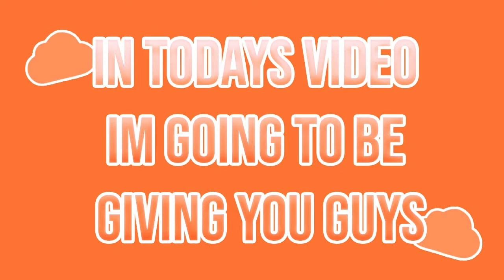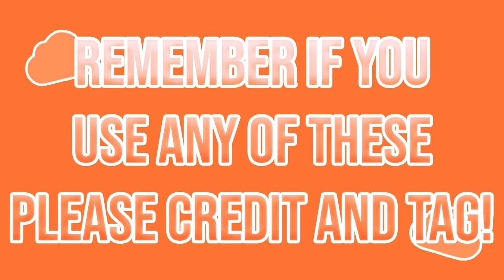5 FREE! Halloween || Fall Roblox GFX Intro Templates (No Text) ~with room models~ || AdrieCookie 🍁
✧˖*°࿐𝙊𝙥𝙚𝙣 𝙢𝙚 ✧˖*°࿐

୧༶┈┈┈┈┈◦• 🍁 •◦┈┈┈┈┈༶୨
𝘔𝘺 𝘯𝘢𝘮𝘦 𝘪𝘴 𝘢𝘥𝘳𝘪𝘦 𝘢𝘯𝘥 𝘐 𝘦𝘯𝘫𝘰𝘺 𝘮𝘢𝘬𝘪𝘯𝘨 𝘳𝘰𝘣𝘭𝘰𝘹 𝘺𝘰𝘶𝘵𝘶𝘣𝘦 𝘷𝘪𝘥𝘦𝘰𝘴!

500 𝘣𝘺 𝘵𝘩𝘦 𝘦𝘯𝘥 𝘰𝘧 𝘵𝘩𝘦 𝘺𝘦𝘢𝘳?
✧･ﾟ*: ･ﾟ✧･ﾟ*: ･ﾟ✧･ﾟ*: ･ﾟ✧･ﾟ*: ･ﾟ

୧༶┈┈┈┈┈◦• 🍂 •◦┈┈┈┈┈༶୨
𝙇𝙞𝙣𝙠𝙨:

୧༶┈┈┈┈┈◦• 🐿 •◦┈┈┈┈┈༶୨
𝙈𝙮 𝙪𝙥𝙡𝙤𝙖𝙙 𝙨𝙘𝙝𝙚𝙙𝙪𝙡𝙚:

➯ 𝘐 𝘵𝘳𝘺 𝘵𝘰 𝘶𝘱𝘭𝘰𝘢𝘥 𝘰𝘯𝘤𝘦 𝘰𝘳 𝘵𝘸𝘪𝘤𝘦 𝘢 𝘸𝘦𝘦𝘬!
➯ 𝘚𝘰𝘮𝘦 𝘸𝘦𝘦𝘬𝘴 𝘪'𝘮 𝘷𝘦𝘳𝘺 𝘣𝘶𝘴𝘺 𝘮𝘦𝘢𝘯𝘪𝘯𝘨 𝘯𝘰 𝘷𝘪𝘥𝘦𝘰𝘴 𝘣𝘶𝘵 𝘵𝘩𝘢𝘵 𝘱𝘳𝘰𝘣𝘢𝘣𝘭𝘺 𝘮𝘦𝘢𝘯𝘴 𝘵𝘩𝘦 𝘸𝘦𝘦𝘬 𝘢𝘧𝘵𝘦𝘳 𝘐'𝘭𝘭 𝘣𝘦 𝘮𝘢𝘬𝘪𝘯𝘨 2-3 𝘷𝘪𝘥𝘦𝘰𝘴!

୧༶┈┈┈┈┈◦• 🖤 •◦┈┈┈┈┈༶୨
🌟 𝙍𝙚𝙢𝙞𝙣𝙙𝙚𝙧𝙨:

୧༶┈┈┈┈┈◦• 🌙 •◦┈┈┈┈┈༶୨
✰ 𝙎𝙪𝙗 𝙂𝙤𝙖𝙡𝙨 ✰

➯ 10  ✔︎
➯ 50 ✔︎
➯ 100 «
➯ 500 🔒
➯ 750 🔒
➯ 1000 🔒

 ✔︎ = 𝘙𝘦𝘢𝘤𝘩𝘦𝘥
  «  = 𝘊𝘭𝘰𝘴𝘦
 🔒 = 𝘕𝘰𝘵 𝘙𝘦𝘢𝘤𝘩𝘦𝘥

୧༶┈┈┈┈┈◦• 🦊 •◦┈┈┈┈┈༶୨
𝙀𝙙𝙞𝙩𝙚𝙙: 𝘪𝘔𝘰𝘷𝘪𝘦
𝙏𝙝𝙪𝙢𝙗𝙣𝙖𝙞𝙡: 𝘗𝘳𝘰𝘤𝘳𝘦𝘢𝘵𝘦
𝙍𝙚𝙘𝙤𝙧𝙙𝙞𝙣𝙜: 𝘘𝘶𝘪𝘤𝘬𝘵𝘪𝘮𝘦 𝘗𝘭𝘢𝘺𝘦𝘳
𝙄𝙣𝙩𝙧𝙤: AdrieCookie
FOR SOME MUSIC CREDITS TO @violetiiq
-Tags-